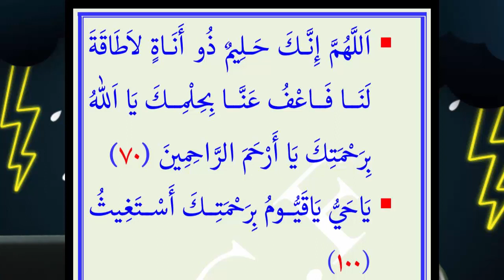ഇന്ന് രാത്രി ഈ ദിക്ർ ചൊല്ലണം | Safuvan Saqafi Pathappiriyam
പതിനായിരങ്ങൾ പങ്കെടുക്കുന്ന അറിവിൻ നിലാവിൽ നാരിയ്യത് സ്വലാത്തും പ്രാർത്ഥനാ സദസ്സും.

Assalamualaikum,
Welcome to Voice of Safuvan Saqafi Pathappiriyam , Now get a wide range of Islamic knowledge through our channel .This channel is made for you to understand Islam. We hope this will be helpful and we pray that may Allah(swt) bless us all.

Topic :-   ഇന്ന് രാത്രി ഈ ദിക്ർ ചൊല്ലണം
Speech By :- Safuvan Saqafi Pathappiriyam

ഇസ്ലാമിക അറിവുകൾ ഒറ്റ ക്ലിക്കിൽ ലഭിക്കാൻ ഞങ്ങളുടെ ചാനൽ സബ്സ്ക്രൈബ് ചെയ്യുക

പുതുപുത്തൻ ഇസ്ലാമിക് പ്രോഗ്രാമുകൾ ഇനി നിങ്ങളുടെ വിരൽത്തുമ്പിൽ.

❇️ To join our Whatsapp group  📲 :- 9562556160

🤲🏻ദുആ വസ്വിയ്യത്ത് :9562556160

🎙എല്ലാ ദിവസവും രാത്രി 9:00 pm ന് പതിനായിരങ്ങൾ പങ്കെടുക്കുന്ന ഉസ്താദിൻ്റെ അറിവിൻ നിലാവ് പ്രഭാഷണം നടക്കുന്നു.
🎙എല്ലാ വ്യാഴായ്ചയും സ്വലാത്ത് മജ്ലിസ് നടക്കുന്നു.
🎙തിങ്കളാഴ്ച രാവിൽ ബദർ മജ്ലിസ് നടക്കുന്നു.
🎥അറിവിൻ നിലാവ് മജ്ലിസ് ഈ ചാനലിൽ ലൈവായി കാണാം.

മജ്ലിസിലേക്ക് സംഭാവന അയക്കാൻ google pay number :- 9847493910

Account Details
Name :- Safuvan p
Branch :-  Edavanna